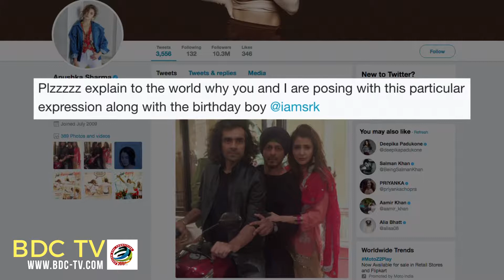REVEALED! SRK-Anushka's look in 'Jab Harry Met Sejal'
Anushka Sharma chose Imtiaz Ali’s birthday to surprise her fans by revealing her and Shah Rukh's look in their forthcoming film 'Jab Harry met Sejal'. Taking to twitter and wishing the film maker on the occasion, she tweeted-